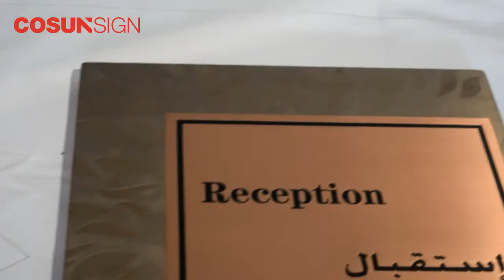Cosun Brass Reception Sign Custom-Made Design Metal Plate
Material: Stainless steel, Acrylic, Aluminum, Brass, Bronze, Zinc, Braille Ball / ADA
Design: Laser/ CNC cutting, skilled welding, professional polishing/ etch, electroplating/ brushing strict detection and carefully assembly
Application extent: brand chain shops, offices, schools, hotels, hospitals and so on.

Door signs give instructions, tell you what to expect next, keep untrained people out, provide emergency instructions in a fire... thousands of choices including ADA plaque and etched and paint filled plaque sign.

Skype: cnszcosun
Wechat: cosunmake